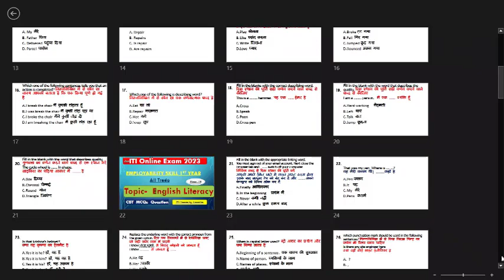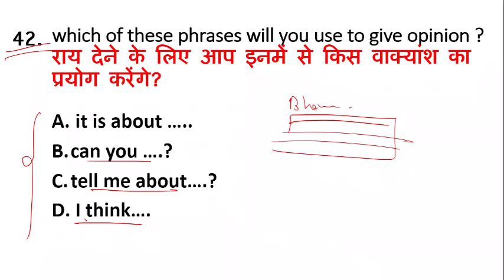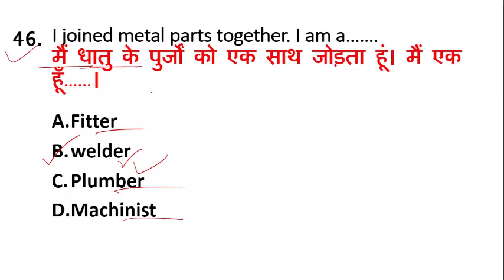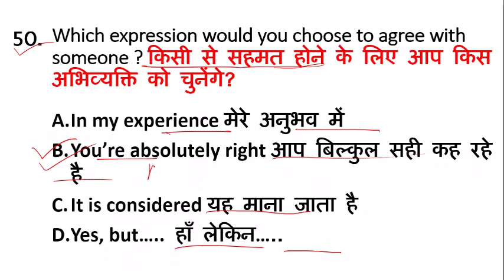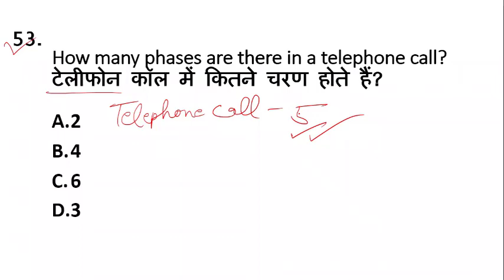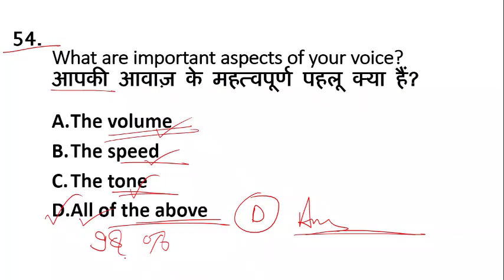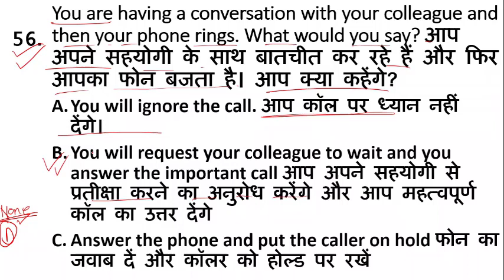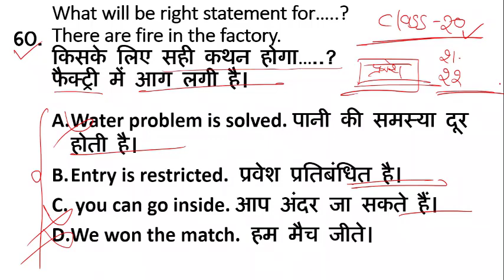Employability Skill ITI 1st Year MCQ Series/ English Literacy 1/ NIMI / CBT Exam. Anamika mam iti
In these video series we discuss Engish literacy important topic

 iti 1st year Employability skills all most important objective type questions answer according to new nimi question bank pdf provided recently on bharat skill site/app. We provide all question solution in Hindi and English

iti employability new question paper 2023
iti employability skills new nimi question bank pdf in hindi
es iti 1st year iti es question paper 2023 iti es syllabus 2023 es iti question paper 1st year
ITI OSHEE important question for exam 2023
iti employability skill oshee topic
oshee important question
english literavy important question
english literacy
english literacy iti 1st year important mcq
iti classes by Anamika
Anamika mam iti